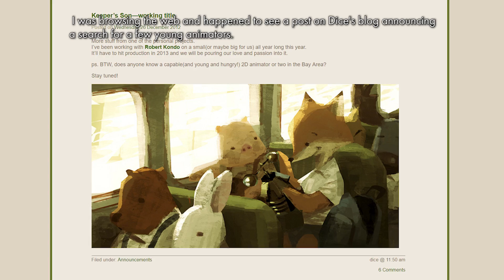Tonko House Family Profile #01 : Hiro Nagasuna -- The Dam Keeper Lead Painter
A small DIY animation studio Tonko House is all about its people.
We will be introducing our artists and partners in this section.

Profile #1 is our painter/art director Hiro Nagasuna who has led his life with passion and action.  We are so proud to be a part of Hiro's journey.